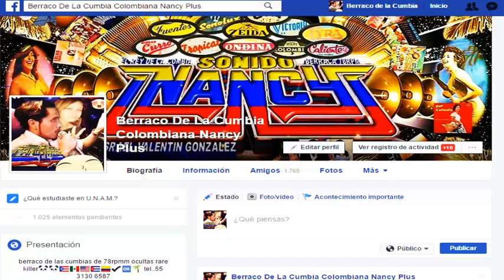😍🌴📀💿CUMBIA BOGOTANA- AL- ORGANO-33RPM-ECUADOR🌴😍📀💿 Sonido Nancy Plus🆗👍🐷